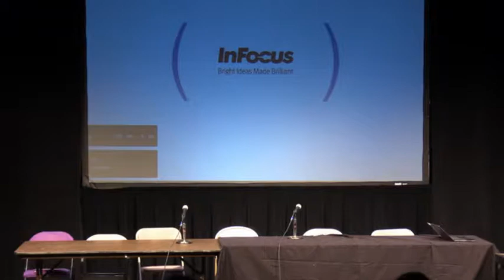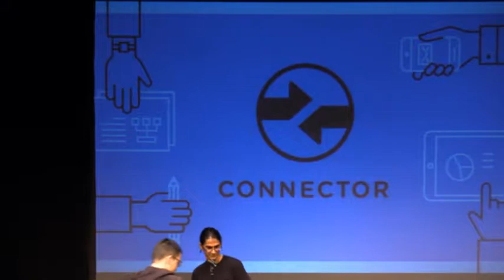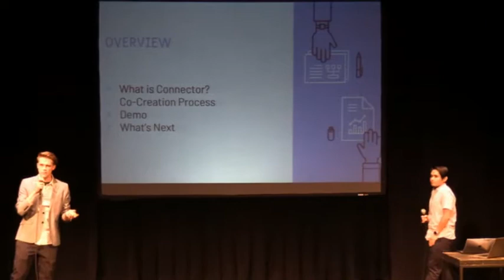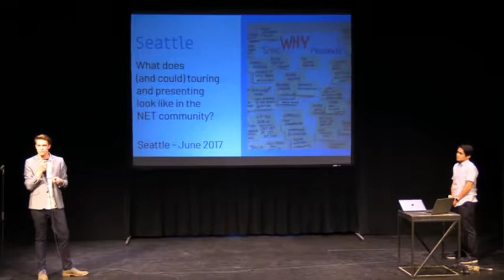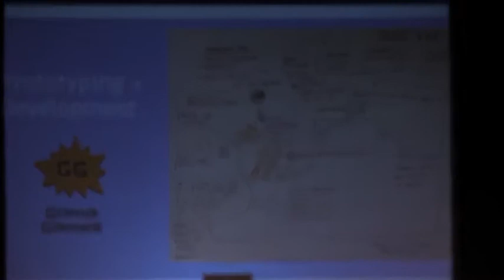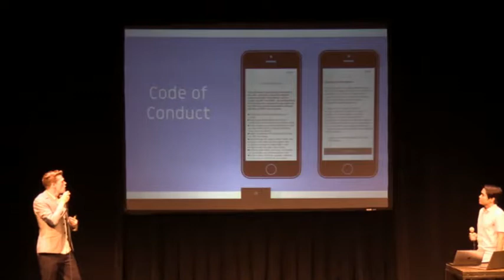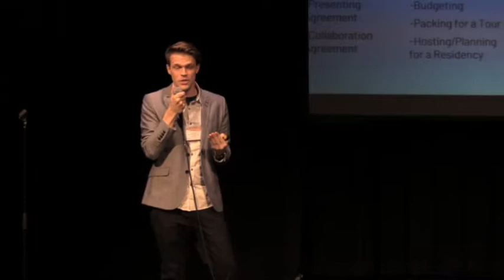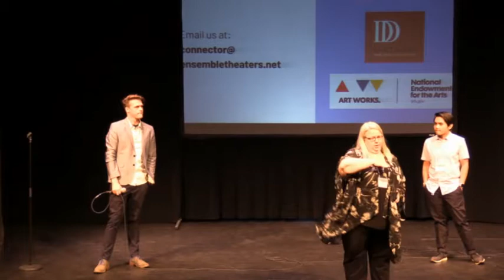From DIY to DIT at reROUTES—the 2018 NET Symposium in Arizona—Thursday 1 November 2018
From DIY to DIT: Artists Building Community, Weaving Networks & Sharing Resources

Join NET's national community in the Sonoran Desert for reflection, conversations, sunsets, workshops, local community highlights, leg-dangling poolside hangouts, panels, performances, networking, and Tucson’s renowned All Souls Procession Weekend (a city-wide series of grassroots, art-infused ceremonies, celebrations, and events culminating in a community ritual procession and finale performance, produced by NET member Flam Chen/Many Mouths One Stomach)!

A two-city event in Tempe and Tucson, re:ROUTES explores expansive and emerging definitions, notions, and manifestations of ensemble practice and collaborative creation through the themes/priorities of:

Artistic Disciplines, Forms & Aesthetics
Decolonizing Ensemble Theater: Power, Systems, Culture & Traditions
Civic Applications; Community, Ritual & Collective Resistance
Place: Local, Regional & Indigenous Work, Artists & Ideas
Cultural Pluralism, Equity, Justice & Anti-Oppression.
NET's National Gathering & Symposium events bring together performing artists, co-creators, practitioners, producers, scholars, educators, teaching artists, students, cultural workers, organizers, activists, policy makers, funders, and community partners.